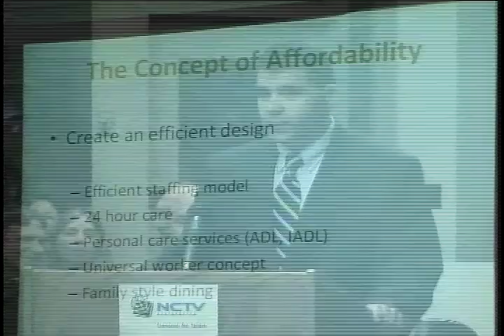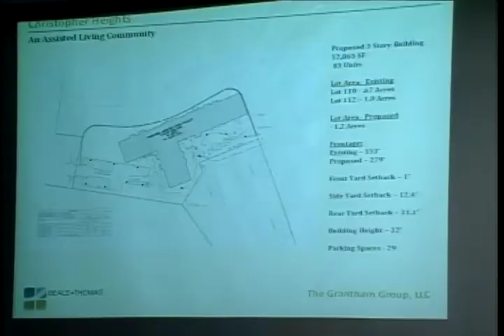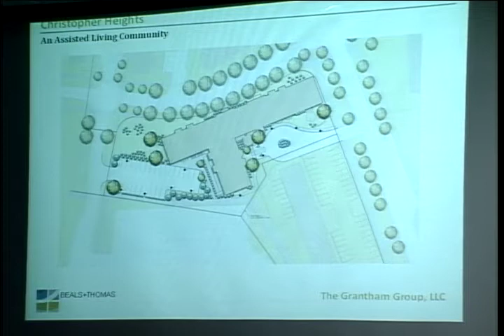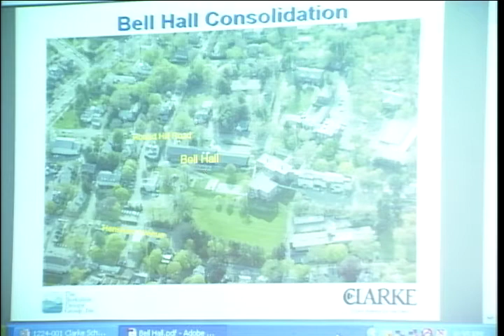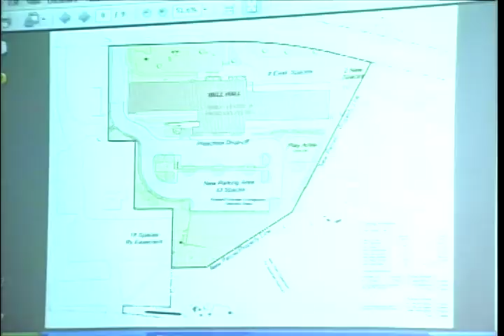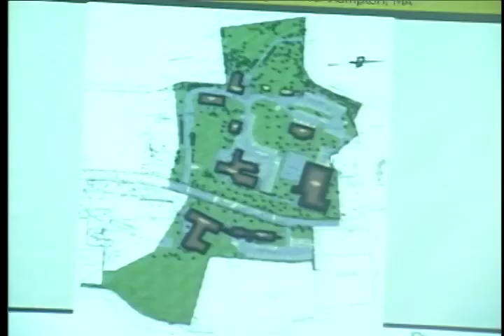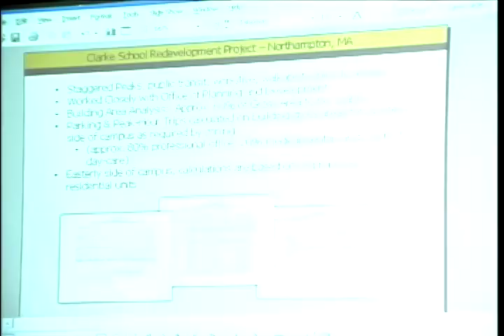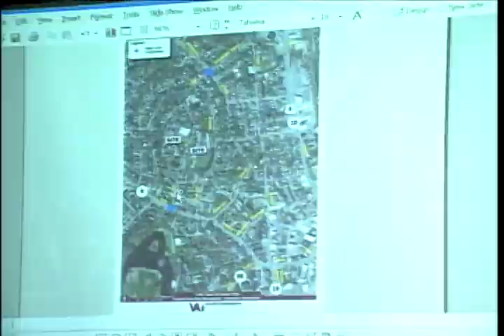Northampton Planning Board 10/11/12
The Northampton Planning Board held on October 11th, 2012.